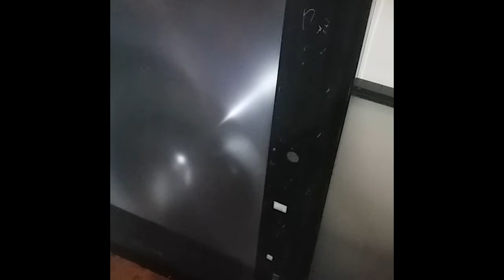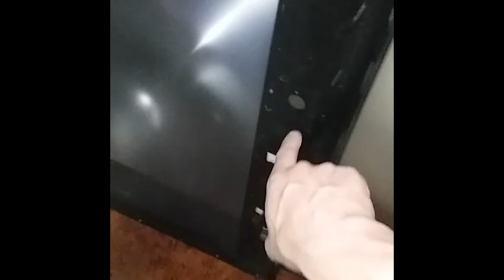Fresnel Lenses Review and Plans for Cooking - Part 0.1 of X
Finally got around to the tear down of the Mitsubishi Projection Screen TV for parts to donate and the Fresnel lens.  The one Samsung was already tore down.  Removed the front protective neutral density filter lens on both so to see what the Fresnel lenses look like.  Will make a frame next and crudely determine what the shape of the focal point looks like, before taking outside and placing on a stand.